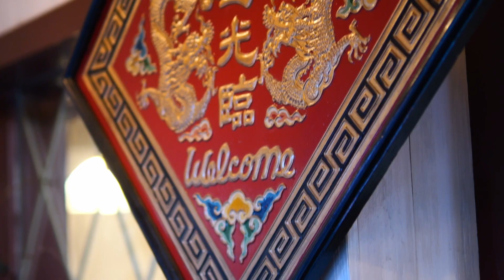Tsing Tao Restaurant, Cudahy, Milwaukee, Wisconsin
Google
3.7 / 5.0

Biggest R**
This palace literally never fails me. They have the most delicious freshest vegetables and today I made the mistake and ordered the wrong food and they remade it and then they offered to comp it. which 100% they did not need to I did not allow them but I so appreciate it.. especially because it was my mistake.. 10/10 my go to take out

Matthew
Classic American-style Chinese restaurant and buffet; great option for take out. The dumplings and rangoons/eggrolls options are always good and consistent, and their dinner style meals (especially chicken options) have always been a good choice. Service isn't bad by any means, but certainly isn't much more than it has to be. Having some understanding of Chinese food and recipes will go a long way in helping navigate ordering here.

In Milwaukee, like in many cities across the USA, you'll find a variety of American-Chinese restaurants that cater to different tastes and preferences.
Lunch & dinner buffet with a wide selection of American Chinese dishes, plus delivery options.

Qingdao restaurant offers a menu that blends traditional Chinese dishes with American influences, often tailored to local preferences.

celebration-A7KSKEY
Item ID: A7KSKEY
Author Username: V-Audio
Licensee: Kotaro Kojima
Registered Project Name: Tsing Tao
License Date: June 9th, 2024